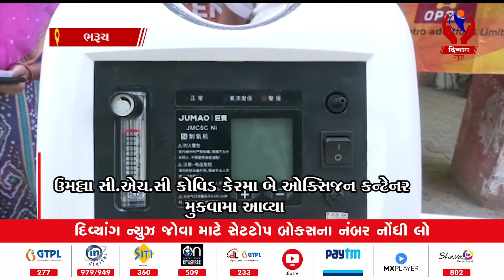Bharuch | ઉમલ્લા સી.એચ.સી કોવિડ કેર મા બે ઓક્સિજન કન્ટેનર મુકવામા આવ્યા | Divyang News